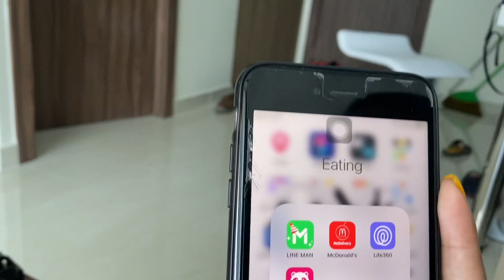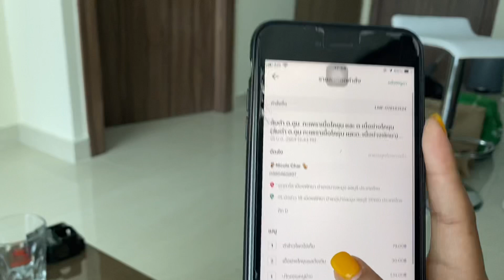Isaan food from the LINE MAN. They deliver in PATTAYA & BANGKOK! Who knew?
Fai orders food all the time.  I finally asked who delivered it.  She says the Line Man.   Huh, what?  Never heard of him.

My name is Brian but everyone calls me Greeny. I retired in January of 2020 after working 30 years in my field. I didn’t want to work so long that I would be too old to enjoy my retirement. After living in Michigan my whole life I decided I wanted to retire somewhere warm, somewhere exotic. I sampled a ton of places in the Caribbean, Panama, Colombia, Turkey but set my sights on Thailand. I spent most of the winter of 2020 exploring Thailand then .you know what happened. IT!!!
So I had to catch one of the last flights and come home.  Now I’m back.

Why am I making videos?   I need a hobby.  I feel if I don’t do anything creative my mind may melt.  I can also easily go back and reminisce by watching the videos.  If anyone else enjoys them then that is a plus.